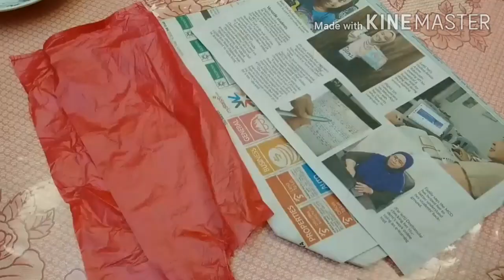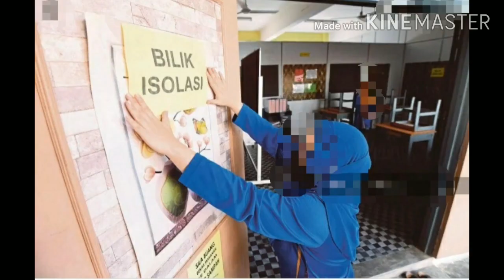A Day in My Life || Milk Pudding Recipe || Vermicelli Soup Recipe || Tamil Vlog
Today i am going to share my daily routine activity vlog in tamil. I share recipes for dessert and dinner and my school new rules & Condition due to covid 19. I hope you all enjoy this vlog.

And press bell button  🔔🔔🔔